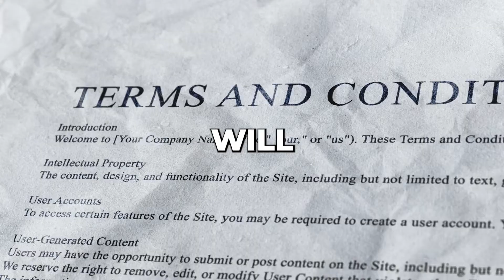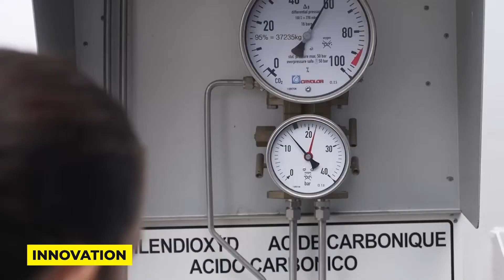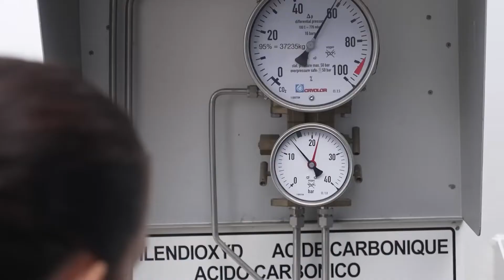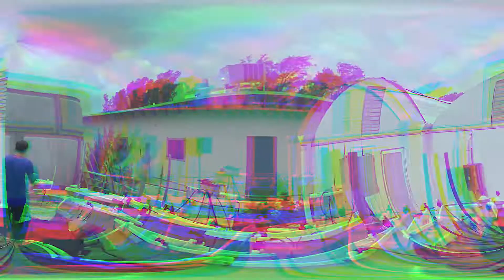Carbon Capture: The Tech Giants' Bet to Clean the Air!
Join us as we delve into the innovative world of carbon capture technology and the ambitious efforts of tech giants to combat climate change. In this insightful video, we'll explore the cutting-edge techniques, groundbreaking research, and strategic investments driving this pivotal initiative. From capturing carbon emissions to mitigating environmental impact, join us as we unravel the transformative potential of this technology in the fight against global warming. Don't miss this exclusive exploration of how tech giants are leading the charge to create a cleaner, greener future for our planet!